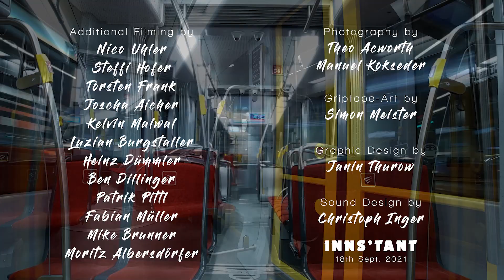SIMON RIEDER – INNS'TANT PART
Simon Rieder's stand out part from INNS'TANT.
Filmed & Edited by Peter Mader.